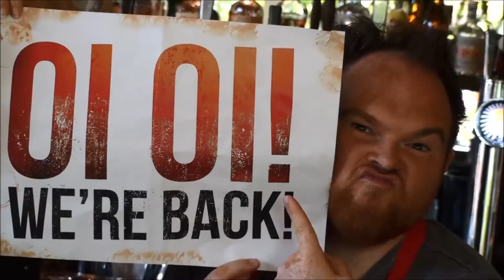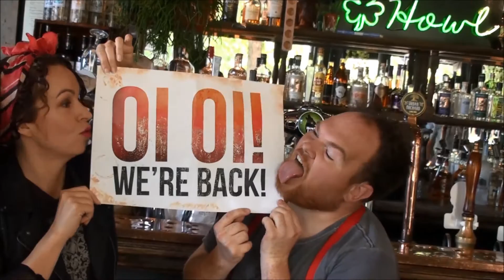BSL Introduction - Reasons To Be Cheerful at Derby Theatre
Our Programme Co-ordinator Lauren gives a BSL welcome to Graeae's raucous musical Reasons To Be Cheerful. Then cast members Stephen Collins and Jude Mahon give you a BSL synopsis of all you need to know about the show.

Part gig, part play, Reasons to be Cheerful celebrates the infectious music of Ian Dury and the Blockheads.